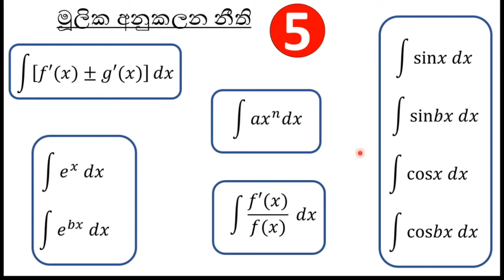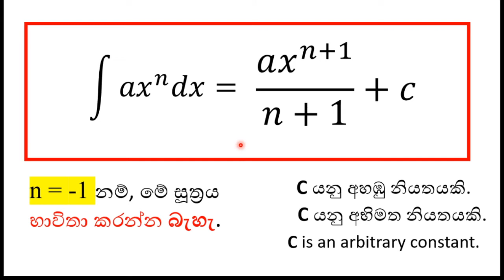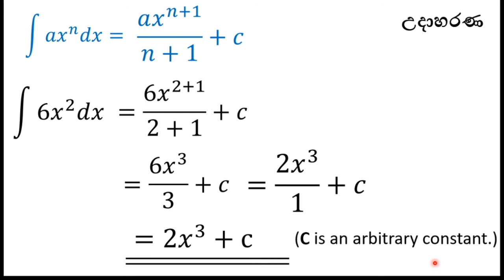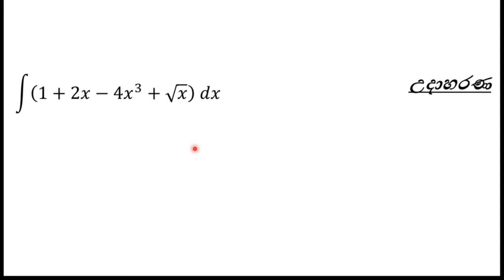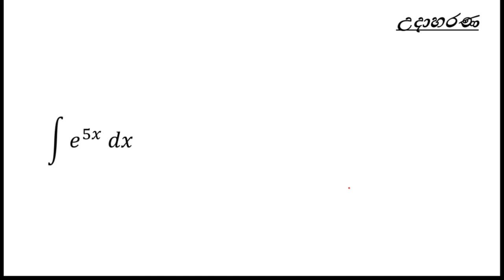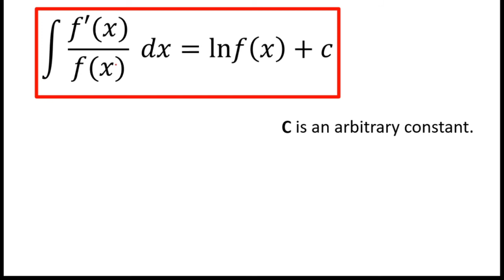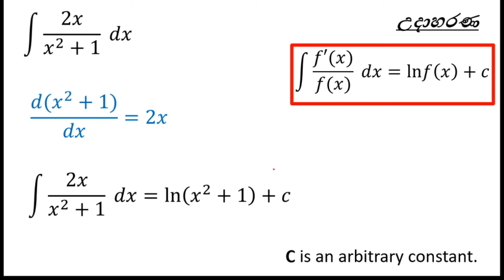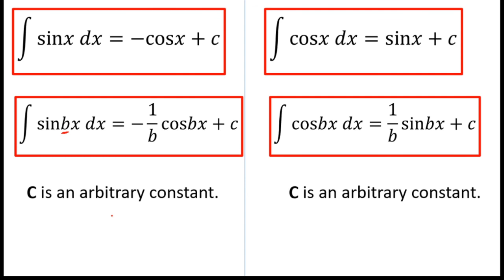Basic five methods of Integrating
five methods of Integrating
*** Art, Commerce, Bio හදාරපු සිසුන් සඳහා අනුකලනය ( part 4 ) ***

(මාව සබ්ස්ක්‍රයිබ් කරලා මට පුංචි සහයෝගයක් ලබා දෙන්න.❤️❤️❤️ ස්තූතියි...)